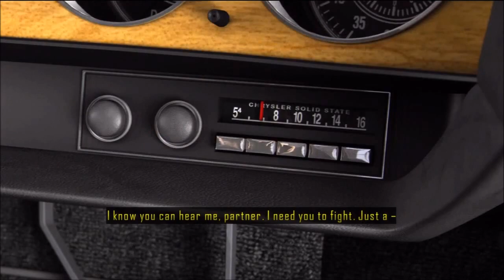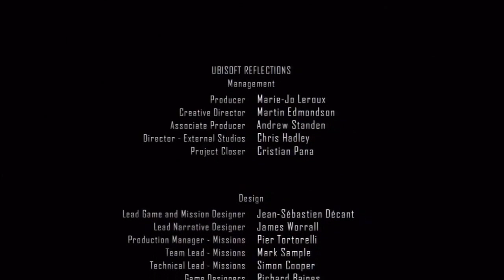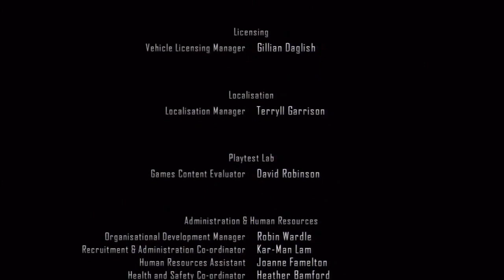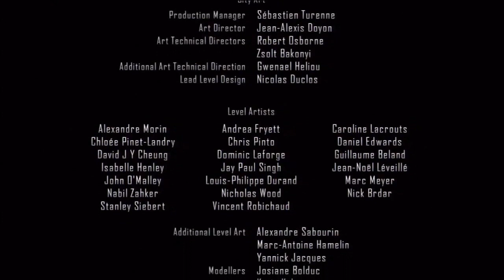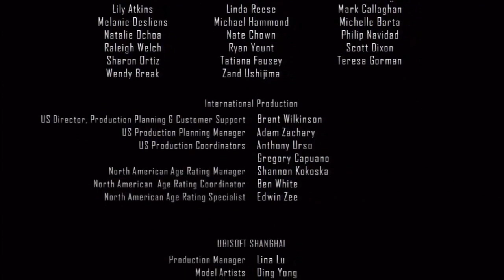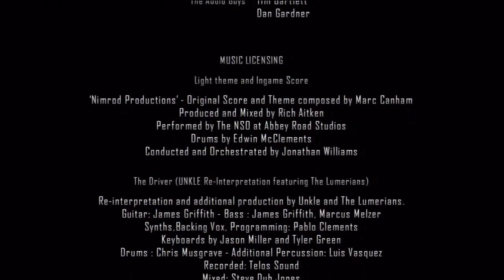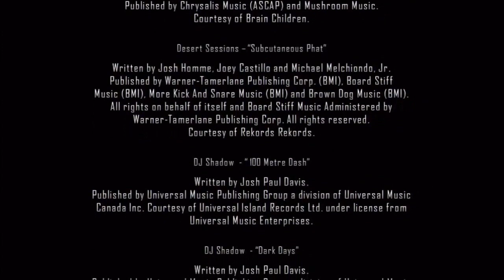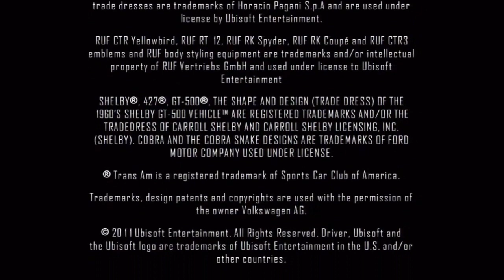[Let's Play] Driver San Francisco Chapter 8: Finale